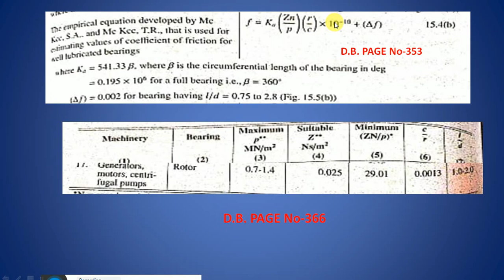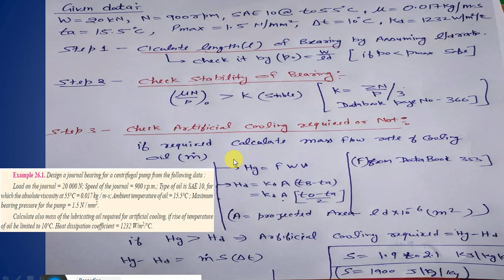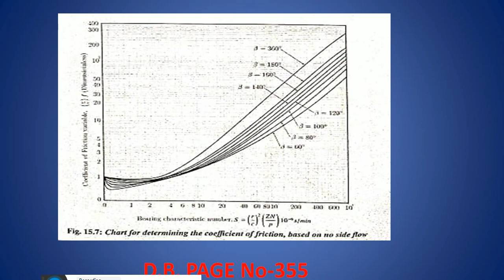Sliding Contact Bearing (Numerical)